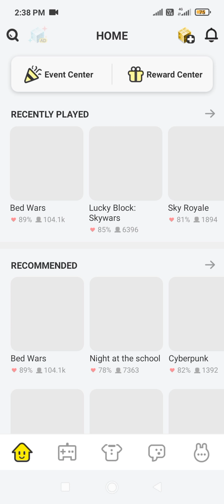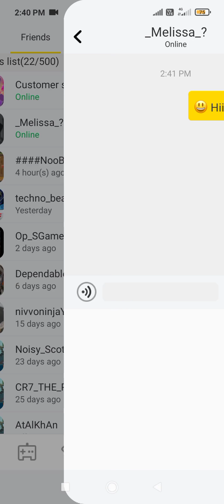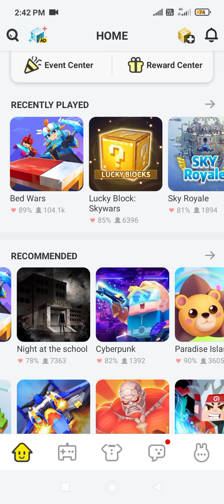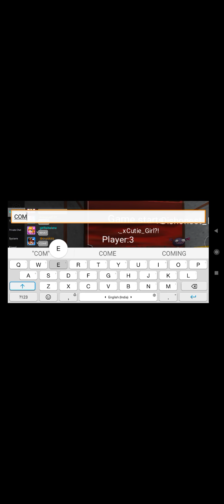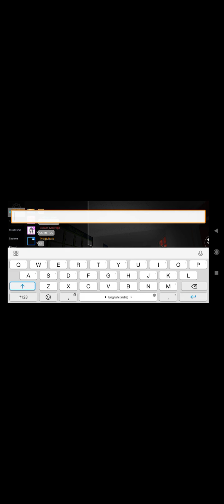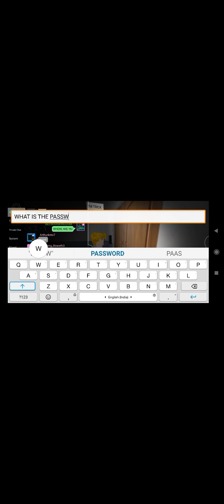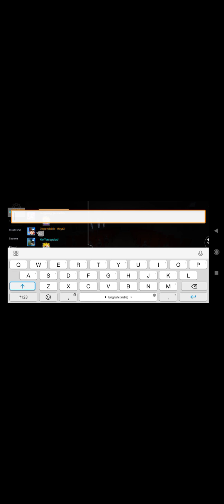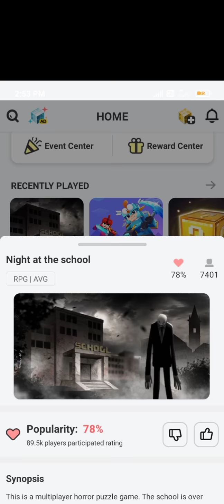Spending night in my horro horror school.. With my classmates...